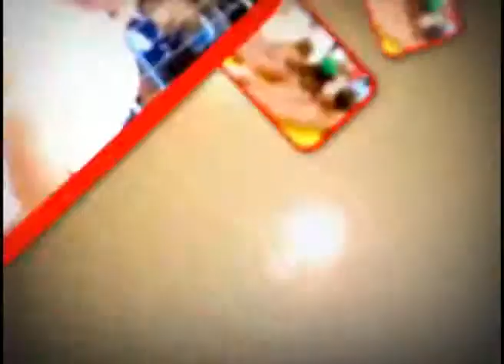Zine Verão 2011 - Websódio 007 :: Crescimento de Cabo Frio / RJ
Alexandre Silveira foi até a SD Imóveis, para bater um papo com Serginho sobre o acelerado crescimento de Cabo Frio.